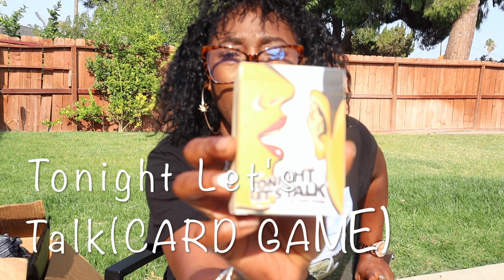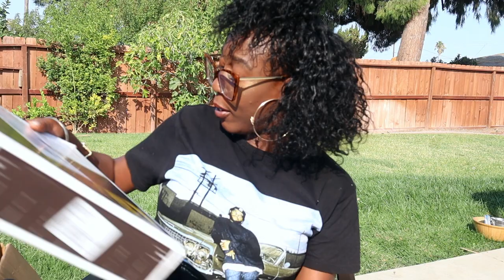I Support Black Business For Me & You To Support TOO.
I will Be Supporting Black Entrepreneurs Ever Time I Can, & I'm going to  Bring It Straight To Youtube For Your Buying Purpose Only...